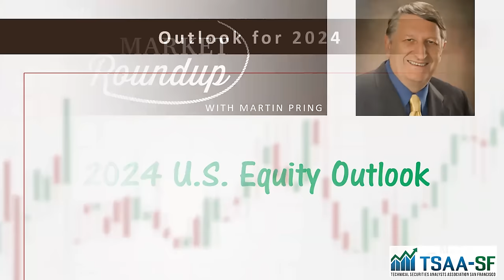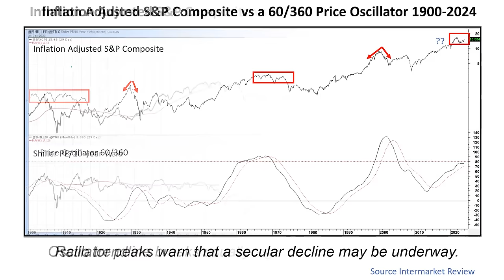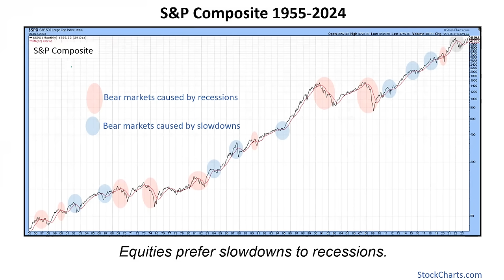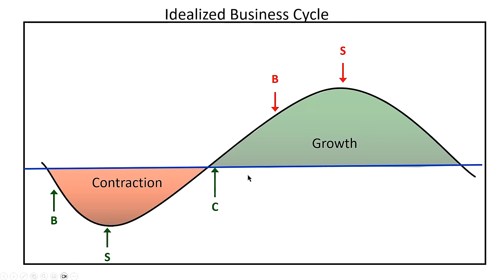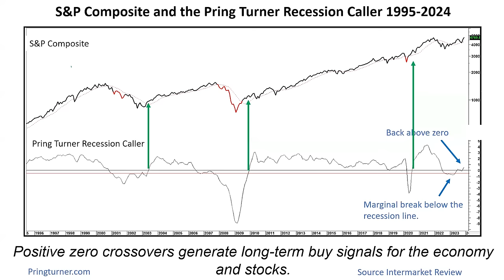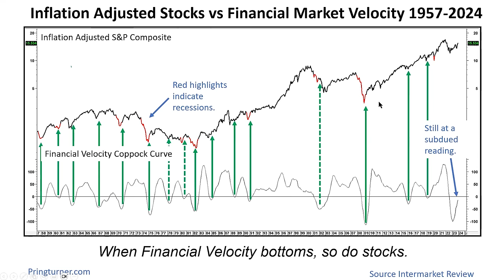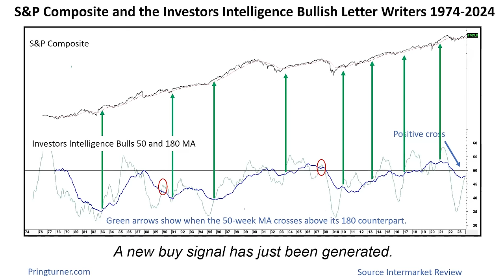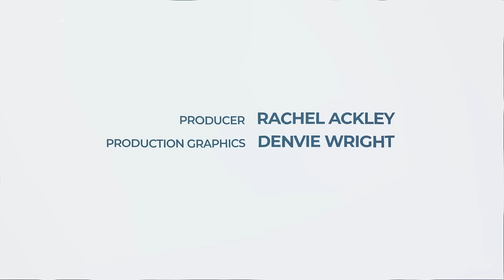Prepare for 2024: Martin Pring's Expert Insights on the Equity Market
January 5th: Technical Analysis legend Martin Pring breaks down his comprehensive equity market outlook for 2024.  In his unique signature style he offers an outlook that encompasses a secular (multi-business cycle) perspective of the forces that are likely to influence stocks and bonds over the coming years. Then he turns attention to the cyclic forces that could drive stock prices in the year ahead and beyond. By understanding Martin Pring's perspective on the equity market, you'll be better equipped to make informed investment decisions.

This event has become an annual tradition which was started at Golden Gate University in San Francisco and hosted by the Technical Securities Analysts Association of San Francisco. Now with the support of the International Federation of Technical Analysts it has become an international annual tradition. A special thanks to StockCharts.com for providing ongoing support and production assistance.

00:00 - Intro and Welcome
02:12 - Outlook for 2024
04:04 - Inflation Adj. S&P Composite vs. 60/360 Price Oscillator 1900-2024
08:52 - Inflation Adj. S&P Composite vs Shiller/10-year Yield 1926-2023
13:21 - Equities and the Business Cycle: S&P Composite 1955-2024
15:20 - Inflation Adjusted S&P Composite
17:44 - Idealized Business Cycle
21:20 - S&P Composite vs the Pring Turner Stock Barometer 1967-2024
22:47 - S&P Composite and the Pring Turner Recession Caller 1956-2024
24:44 - S&P Composite and the Pring Turner Recession Caller 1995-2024
25:40 - S&P Composite vs Stock/Commodity Momentum 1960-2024
27:31 - Inflation Adjusted Stocks vs Real M2 Momentum 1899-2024
29:21 - Inflation Adjusted Stocks vs Financial Market Velocity 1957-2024
31:28 - S&P Composite vs Inverted Dividend Yield Momentum 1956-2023
33:56 - Dividend Model Performance Since 1874
34:59 - S&P Composite and the Investors Intelligence Bullish Letter Writers 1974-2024
37:17 - MSCI World Stock ETF vs the Special K 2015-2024
39:58 - S&P Composite vs Financial Sector RS Momentum 200
40:52 - Indicators Suggest Stocks Have Lots of Potential Upside in 2024
42:40 - Conclusion, How to Follow Martin